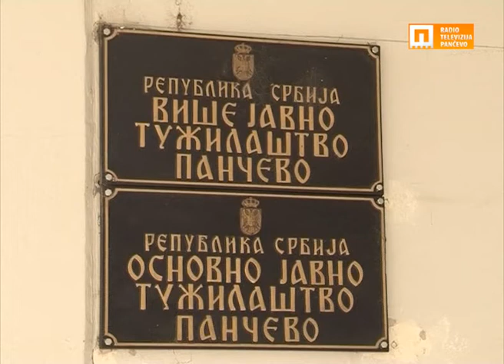TV Pančevo - Pančevačka policija u 2014.